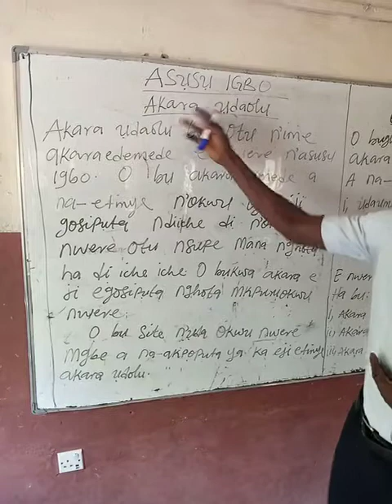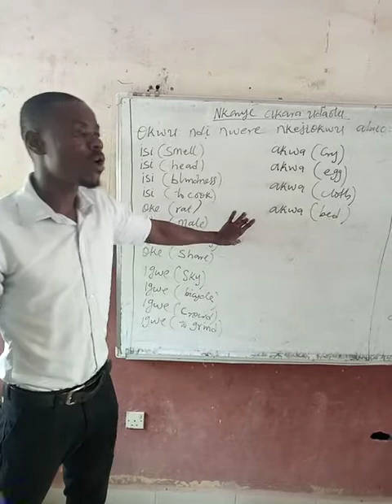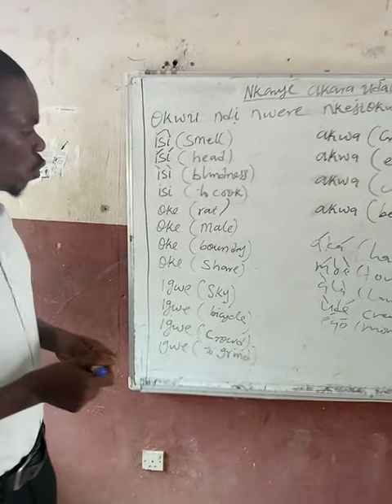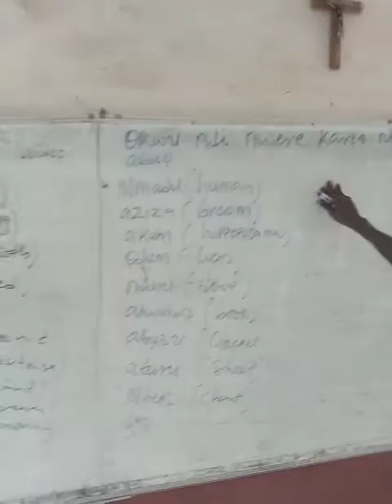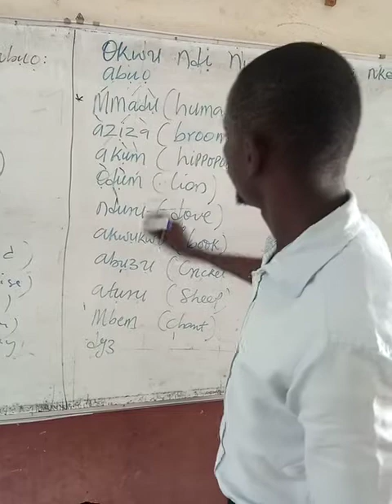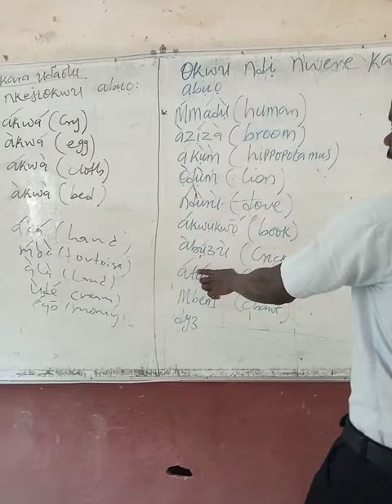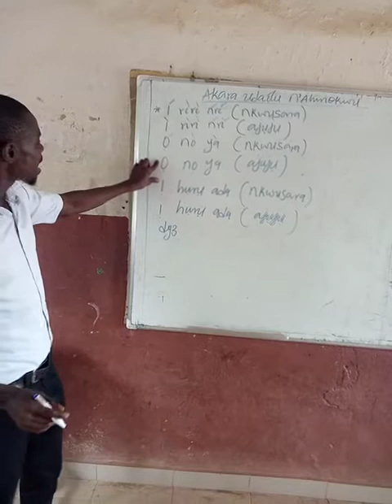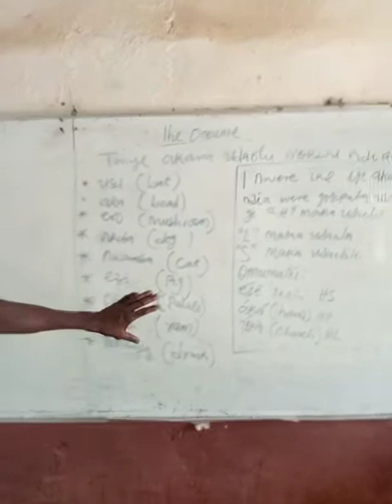Asusu Igbo (Akara Udaolu)